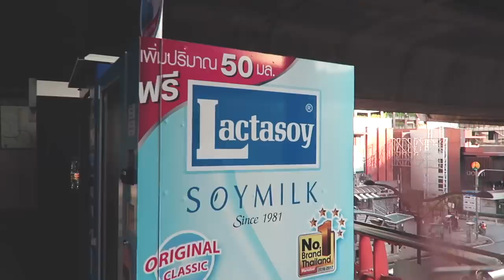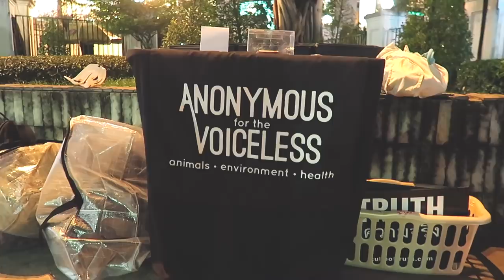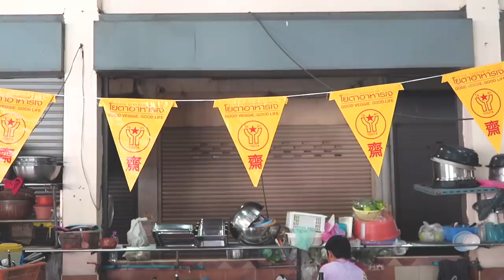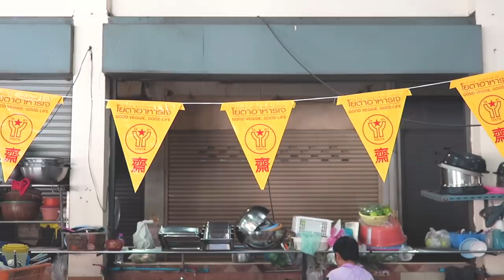Bangkok Vlog / Największy targ świata & kurs tajskiego gotowania